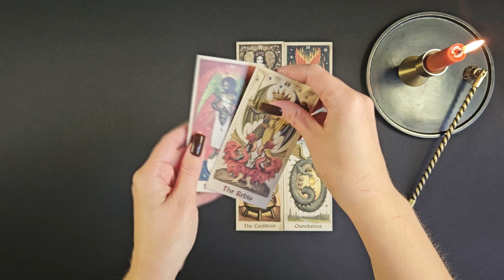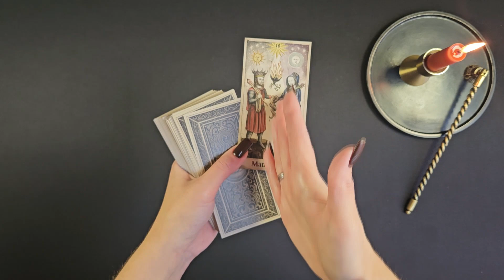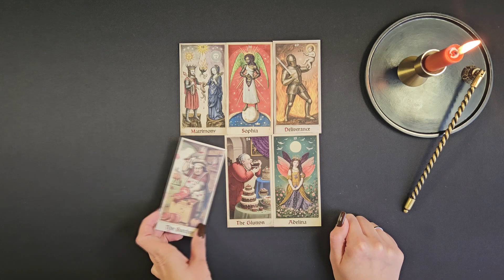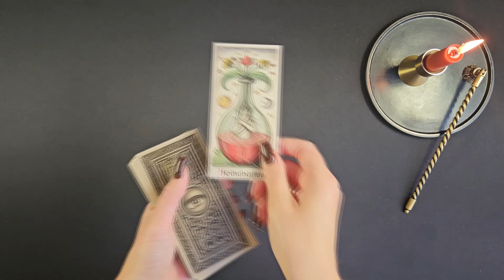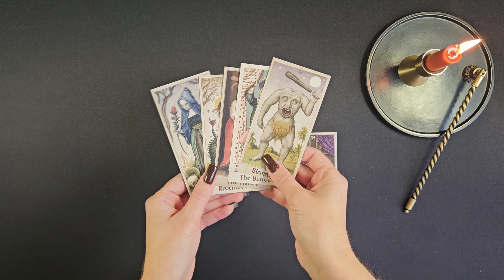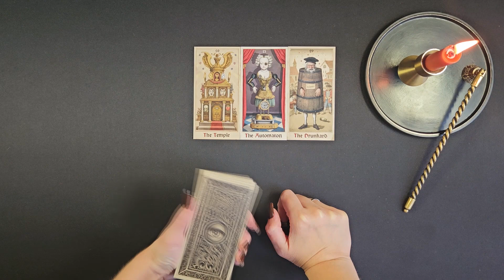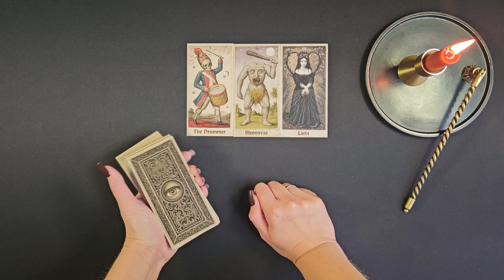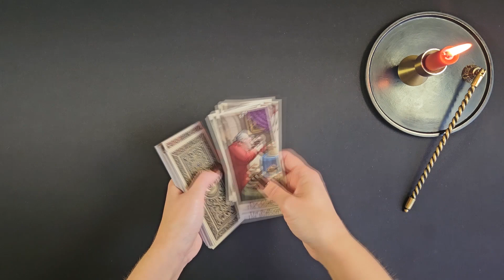ДОГОВОР С ДЬЯВОЛОМ, можно ли продать Душу Сатане? Как заключить сделку с дьяволом? ТАРО РАСКЛАД.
Заключение договора с дьяволом, существует ли это на самом деле? Возможно ли продать Душу дьяволу? Что подразумевает заключение договора с темными силами и может ли обычный человек заключить договор с дьяволом? Всё это и многое другое, мы узнаем в моём новом таро раскладе на Оракуле Близнецов Патрика Валенса.

ТАЙМИНГ ВИДЕО:
00:00 Начало
01:52 Действительно ли есть возможность заключить договор с тёмными силами, с Дьяволом, после чего можно получить все, что пожелаешь?
05:37 Как выглядит заключение договора с тёмными силами, с Дьяволом, это происходит через посредником или на прямую с Сатаной?
09:56 Действительно ли при заключении договора с тёмными силами, стороны подписываются кровью?
11:37 Действительно ли демон или Дьявол, забирает себе Душу человека после заключения с ним договора?
12:58 Что произойдет с человеком, если он не станет выполнять правила договора с Дьяволом?
16:02 Доступно ли заключение договора с Дьяволом, обычным людям, живущим обычной жизнью или это доступно только выдающимся людям, талантливым в какой-либо сфере?
17:16 Верна ли гипотеза, что после заключения тёмного договора, телом человека управляют демоны?
18:40 Возможно ли неосознанно, случайно заключить договор с Дьяволом, искренне желая реализации чего-то?
20:03 Возможно ли заключить договор с Дьяволом за другого человека без его ведом?
21:14 Что происходит с Душой человека, который заключил тёмный договор, после его смерти?
22:33 Возможно ли расторгнуть договор с тёмными силами?

КАРТА СБЕРБАНКА:
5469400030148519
КАРТА ТИНЬКОФ:
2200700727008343